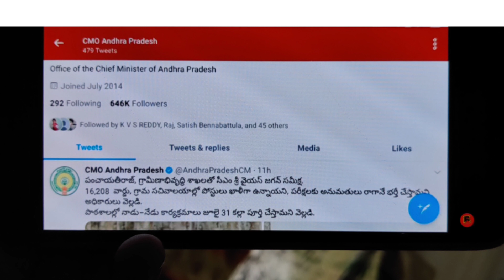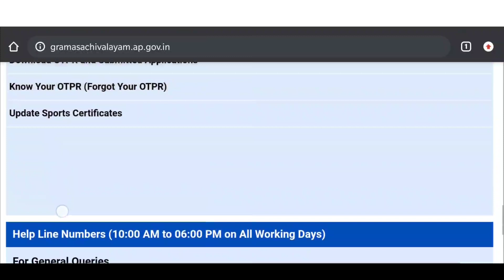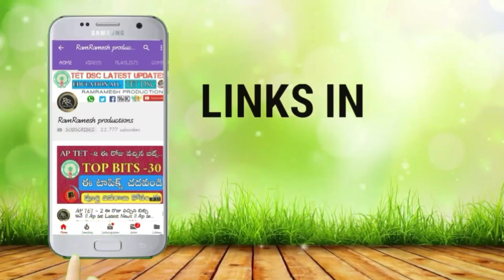Ap grama Sachivalayam Exam Dates 2020 || Ap grama & ward Sachivalayam 16,208 Posts Exam